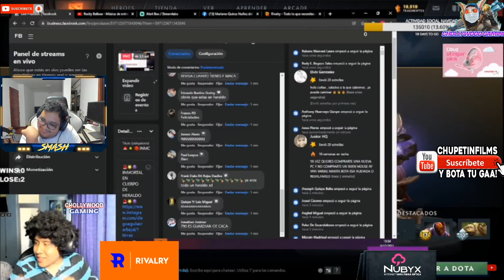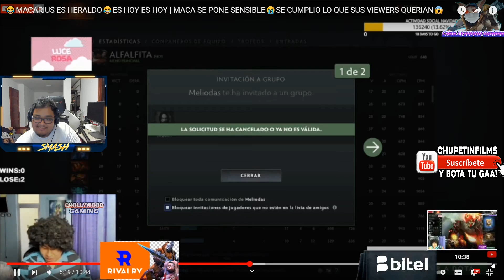😆ES UN HERALDO!! SMASH SE VACILA DE MACARIUS😆 PORQUE VOLVIO A SU REALIDAD HERALDO